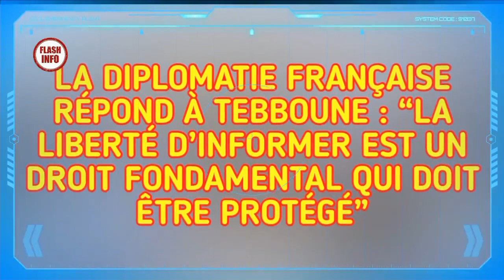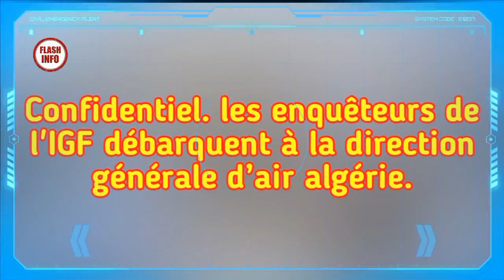L'actualités du jour en algérie: la diplomatie française repond à Tebboune, procés des oligarques...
Procès en appel Sovac : 15 ans de prison requis contre Ouyahia et Yousfi.